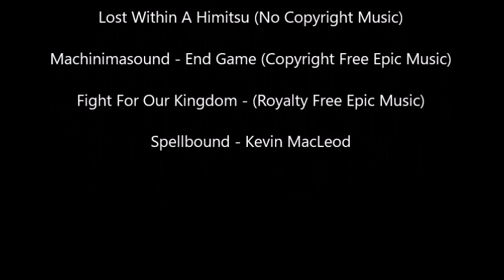Aula Administração África, Índia e Brasil. H.G.P. 5.º Ano de escolaridade.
A administração dos territórios portugueses em África através das feitorias e das capitanias donatarias nas ilhas africanas. Os produtos comercializados em África. A administração dos territórios portugueses na Índia através dos Vice-Reis e os produtos mais importantes vindos da Ásia. A administração do Brasil desde o reinado de D. João III através primeiro das capitanias donatarias e por fim através do Governador Geral.

Se gostam do vídeo não se esqueçam de dar apoio e motivação carregando no gosto e/ou subscrevendo o canal.